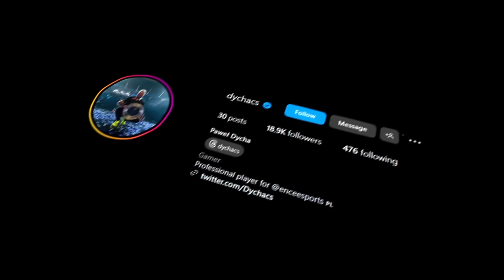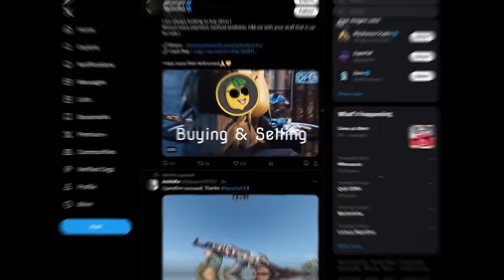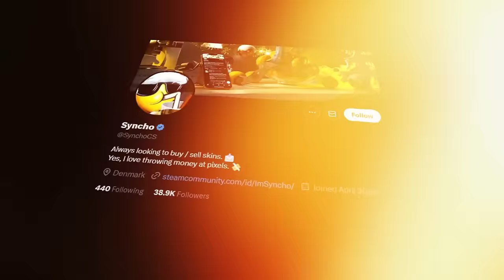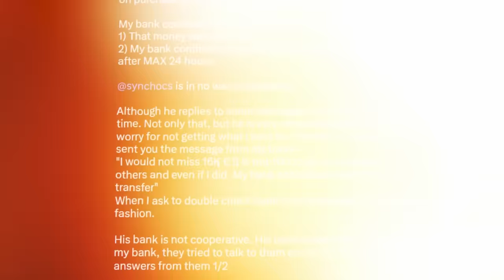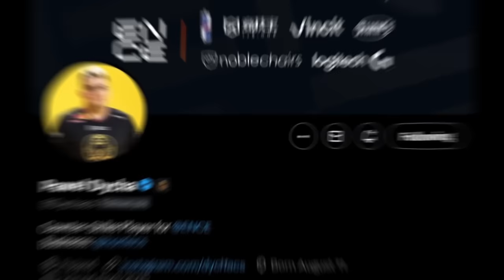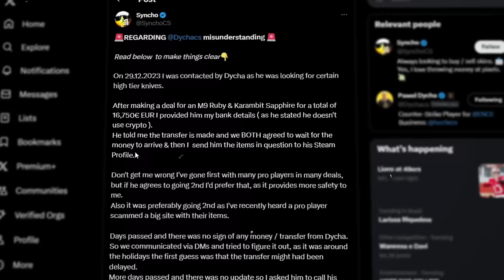Escândalo: Pro Player de CS Roubado em R$90.000,00 (M9 Ruby e Karambit Safira)